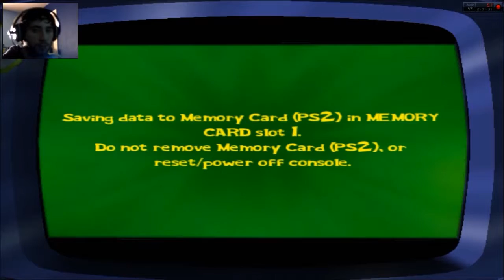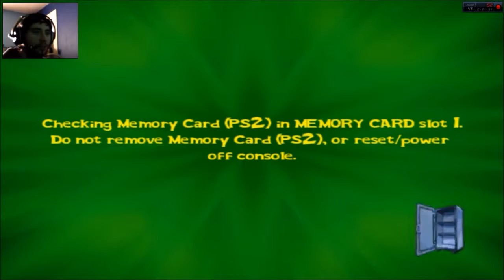Spongebob Square Pants Lights, Camera, Pants! Part #1 - The Lead Role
Hey guys and welcome to a game I actually wanted to play for once! This is a game from my childhood and I decided to record it for a video. I'm getting sick of a lot of these newer games and doing gamejolt games so I decided to play older games instead. Anyways if you guys enjoyed please let me know!